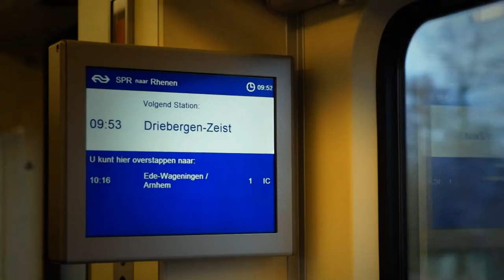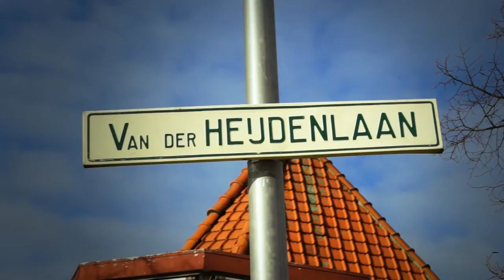2013 JIMFF 원 썸머 나잇 : 이기찬 Lee Ki Chan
2013 제9회 제천국제음악영화제 8.14~19
2013 9th Jecheon International Music & Film Festival 8.14~19